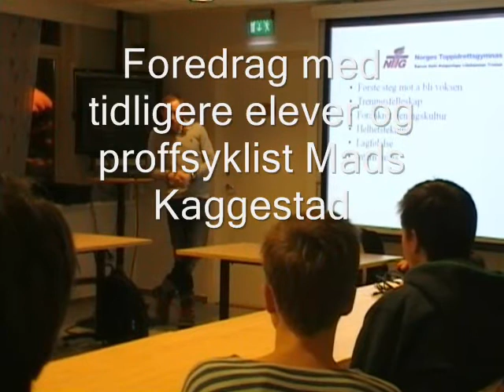Inntakssamling 2012_0004.wmv